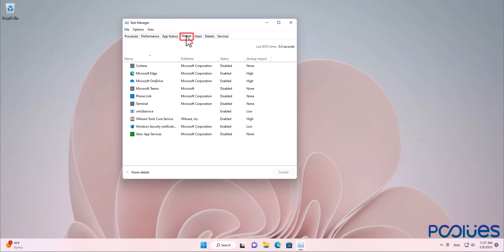Speed Up Windows 11 by Disabling Startup Applications or Programs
1. Open Task Manager from the Start menu, or open it by holding Ctrl + Shift + Esc.
2. After the Task Manager window pops up, click on the More details button.
3. Now, go to the Startup tab. Here you can find different programs that can be disabled.
4. To disable them, right-click on any program that you desire to disable. Then, choose Disable.